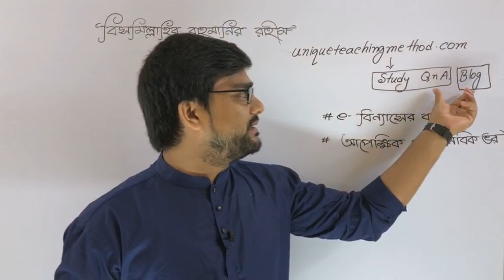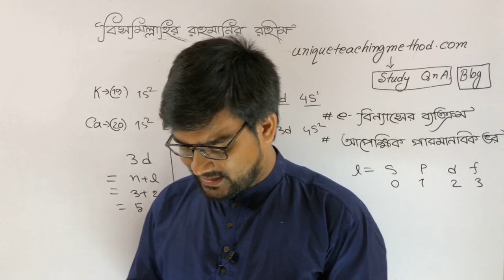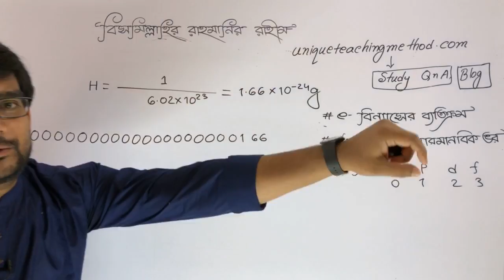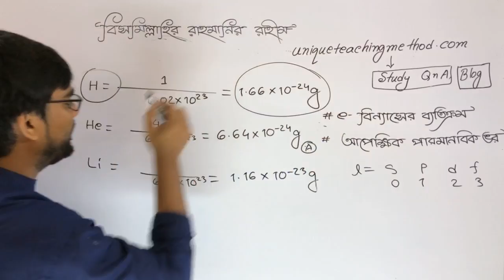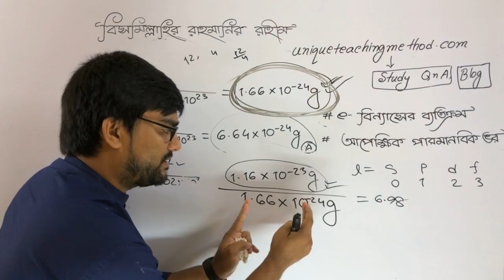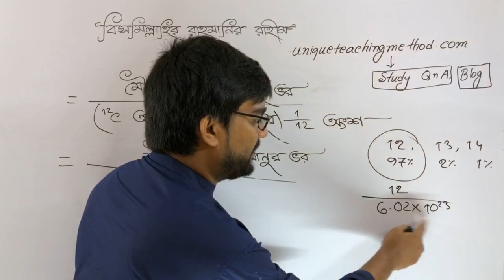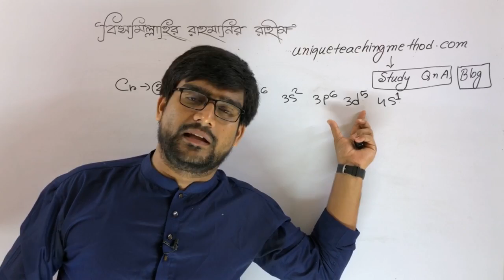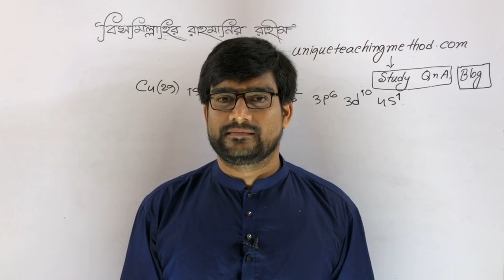SSC 2021 & 2022 পরীক্ষা প্রস্তুতি | SSC Chemistry Chapter 3 | আপেক্ষিক পারমাণবিক ভর | Delowar Sir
আমার কিছু কথা
আসসালামু আলাইকুম।